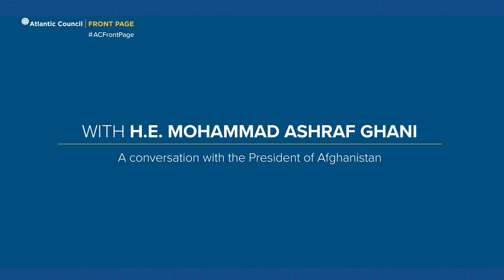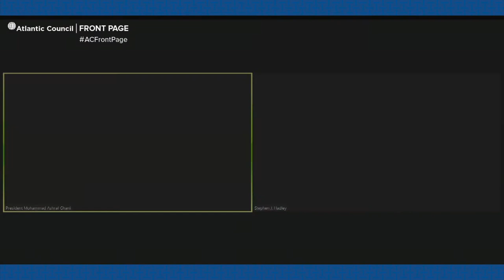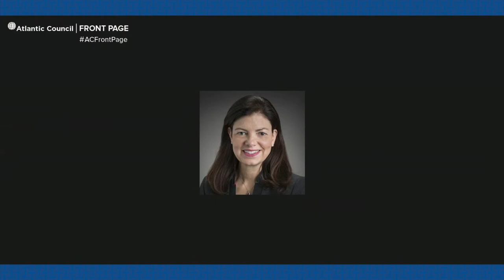Afghanistan’s Vision for Peace: A Conversation with H.E. President Mohammad Ashraf Ghani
Afghanistan is entering a new phase with unprecedented opportunities for peace and stability. How can the United States and international allies ensure that a political settlement with the Taliban will lead to a durable peace? What will it take to ensure long-term security while slowly tapering down development and security assistance? What does the unfolding COVID-19 pandemic mean for sustaining human security and the consolidation of Afghanistan’s democratic institutions?

Join the Atlantic Council’s South Asia Center and the United States Institute of Peace on June 11, 10:00am – 11:00am (DC) / 6:30pm – 7:30pm (Kabul) for a conversation with H.E. President Mohammad Ashraf Ghani on Afghanistan’s vision for peace and how to sustain progress towards stability and prosperity.

For more information about this event, and about our work in Afghanistan,